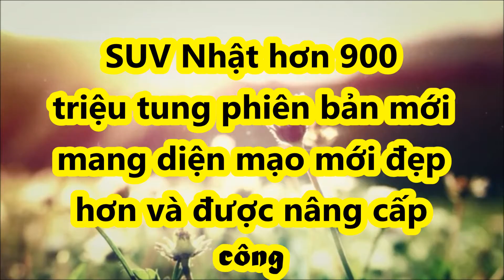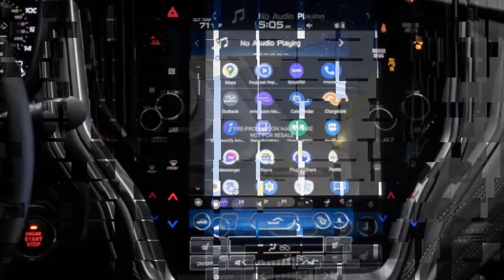SUV Nhật hơn 900triệu tung phiên bản mới mang diện mạo đẹp hơn và nâng cấp công nghệ so kè Honda CRV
Hệ thống hỗ trợ người lái trên Subaru Outback 2023 được bổ sung thêm camera góc rộng tăng độ an toàn, cùng với đó là công nghệ định vị bằng khẩu lệnh hoàn toàn mới.